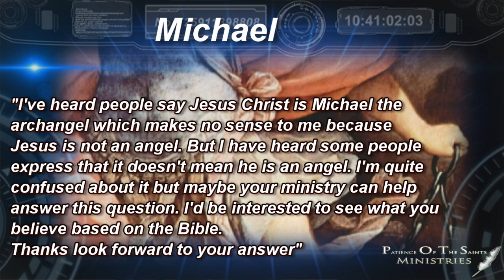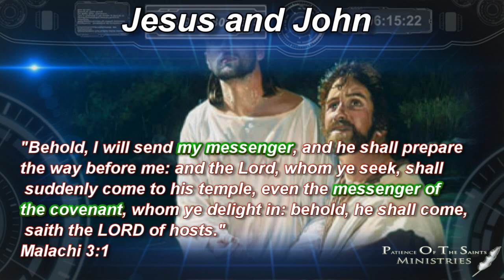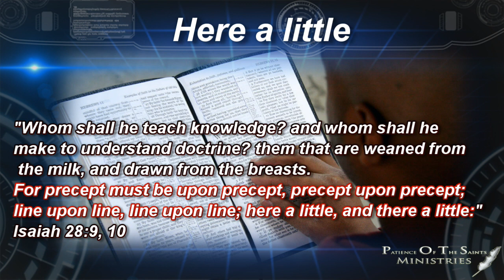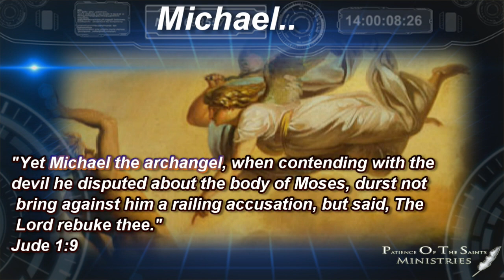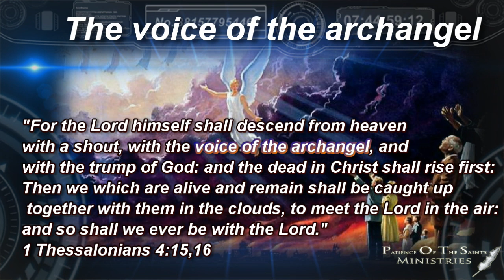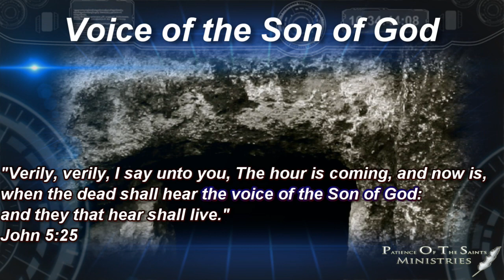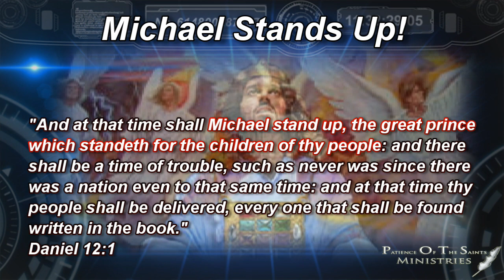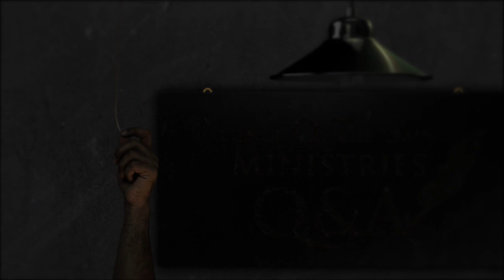Who is Michael the Archangel || POTS QA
Michael the Archangel is Jesus or not? Let's find out in this brief study!

Rev 14:12